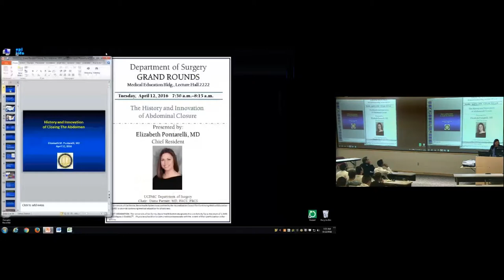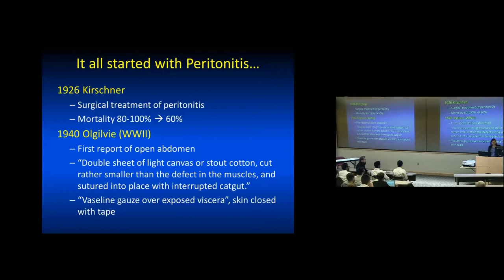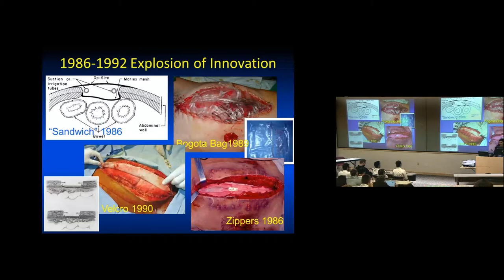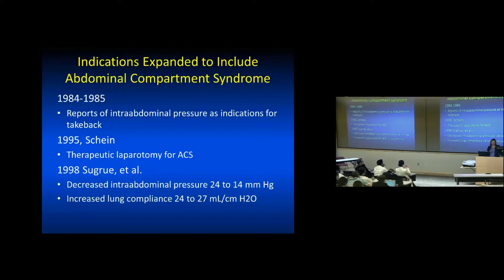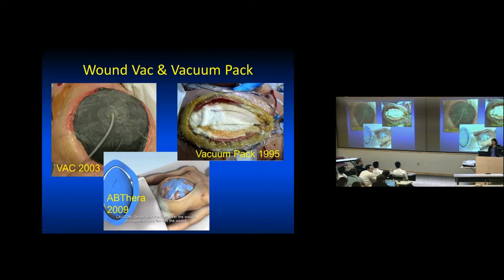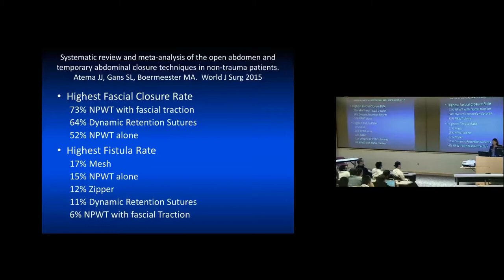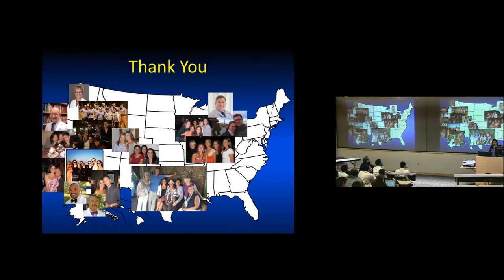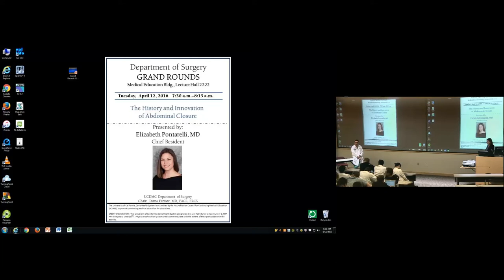History and Innovation of Closing the Abdomen - Elizabeth Pontarelli - M.D.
Presented 04/12/2016
Department of Surgery Grand Rounds
Presenter: Elizabeth Pontarelli, MD
Title: History and Innovation of Closing the Abdomen